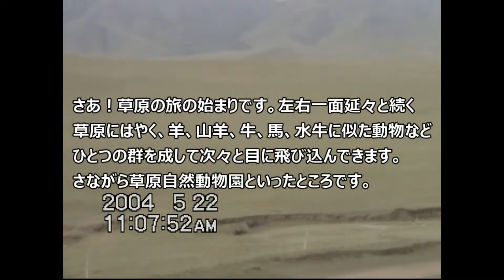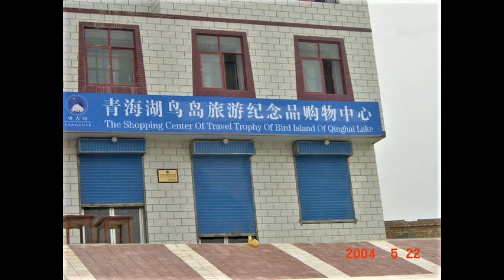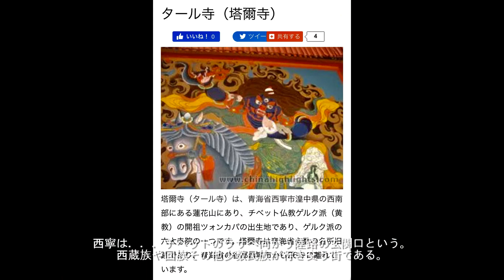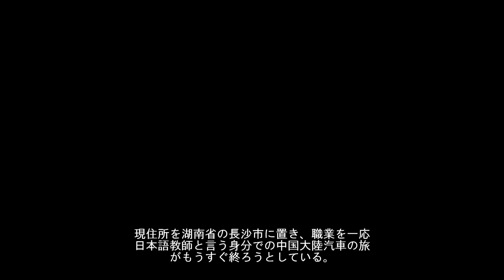大石ケイジの中国スケッチ⑨西寧・青海湖・鳥島・タール寺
西寧は・・・チベットのラサへ向かう陸路の玄関口という。チベット族や回族など多くの民族が行き交う街である。
ガイドの袁クンと屋台を回ったけど、本当に多くの民族が混じりあっているのを実感した。もっとも、ぼくもハンゴレン（朝鮮人）に間違われたけど顔だって同じに見えるのだろう。
　もし、時間があったら、ぼくを街の屋台に連れて行ってくれないか？と聞くと。「いいですよ。」と、ニコニコ顔で答えが返ってきた。地方都市の屋台はとても愉しい。まず安いのが一番、そして、果物が豊富である。
青海湖は海抜３０００ｍ越える高地にあるという。中国最大の塩水湖で、周囲は３６０ｋｍ面積は４５８３平方ｋｍ標高３９１０ｍ。青海湖は今の時期（５月）が一年中でいちばん見ごたえのある季節だそうで、おびただしい数の渡り鳥が空を真っ暗に覆うんだそうだ。ぼくはヒッチコックの名画《鳥》を想像している。
９時半ごろ？そして、若い女性のガイドの案内が始まった。．．．周りの風景が一変した。
「大草原」・・・・・・という言葉を生まれて初めて実感した。あとで旅行雑誌をみると《湖東牧場》と名前まで載っているところだった。湖のことは、頭に浮かんでいたけど、その周囲が、このようになっているということは想像していなかった。
ひとかたまりに現れる羊の群れ、そしてヤクの群れ、ときどきは馬のむれ。車道の脇３メートル程のところに、両側、金網が張ってあって羊たちが車道に出てこれないようにしてある。
草原と羊、牛、たちの景色が、こんなに飽きの来ない眺めだとは思いもしなかった。
この草原に、ドライバーとアイアンを二本持ってゴルフボールを打ちながら果てなく進んでいったらいったい「どうなる？」かな？と、考えたり、それはもう、いろいろなことを想像した。横を撮ったり、うしろを撮ったり、デジカメで撮ったり、ムービーカメラで撮影したり、一時もじっとしてない。ちなみに、たいていの乗客（中国人）は眠っていたようだ。
１２時頃バスが青海湖に着いた。バスを降りていまからカートに乗って鳥島に向かう。あのヒッチコックの映画のようではなかった。３０分ほど鳥たちを観てもう一つの渡り鳥観測所があるそうでバスで移動した。大きな丸い岩が島になっている『鵜ノ島』である。あの鵜飼をする時の黒い鳥である。鳥島での観察は動画を撮ってきたので状況は動画がよく分かる。
　４時になった。お腹がグーグー言い出した。実は朝ごはんを抜いてきた。昨夜、劉くんと屋台のはしごをした。３軒の屋台を食べ歩き、最後の店でエビの蒸し焼きを３０匹近く食べた。
ちなみに一ザル７０匹ぐらいで２０元ぐらいと安い。もう食べ過ぎて、とても朝食をホテルで食べる雰囲気ではなかったのが災いした。　先日の夜行のときと同じだ。スニッカーが眼にちらつく、あのチョット固めのスニッカーを食べたい。
５：００ヤット車が休憩所らしきところに停車した。目の前には青海湖が広がっている。最初はトイレ休憩かと思っていた。
青海湖郷土料理の夕食だそうである。
このあとの一日旅でも、よくあったけど中国ツアーでは、帰りに途中下車して夕食を皆で食べるのが定番らしい。無論、この場合は支払いはそれぞれだから、食べようが食べまいが自由である。
今日はひとり３０元ということだ。もう、値段も料理内容もなんでも良かった。出てきたメニューは、青海湖の黄魚だった。
スープから始まって、から揚げ風、甘酢あんかけ風、油揚げ風と４品の黄魚料理が続いてくる。まずいご飯にマントー２種が主食である。次に野菜炒めが４品ほど続いた。塩味がついてて旨い。まだあと２品あるらしいがもうお腹が一杯だ。あんなにぺこぺこだったのに食べ始めたらもう入らない。
６：３０バスは西寧に向けて走っている。あの感動の大草原を今度は反対側の窓から見ることにした。羊たちを見ているとあることに気付いた。何千匹、何万匹だろうか？かれらは何をしているかといえば皆草をたべている。もしくは、鼻を地面につけて歩いているか、のどちらかである。ポカンと上を向いている羊は一匹もいない。羊だけではない、ヤクも馬も同じ姿勢である。
〇５月２３日の朝　今日はいくつかの寺や寺院を回る予定です。まずはタール寺へ行くことにする。
ダライラマ１４世もこの近くの出身だというタール寺は西寧を南へ２６ｋｍ行ったところにある。
チベット仏教黄帽派の六大寺院の一つで、１４世紀に生まれた黄帽派の創始者、ツオンカパ生誕の地として信者の敬意を集めている。とくにバター彫刻の仏像にはびっくりした。堂内にある仏像群は、すべてガラスのケースに収められている。　バターが外の熱（気温）で溶けないようにと、サーモスタットで管理しているのだそうだ。
　「電気ガ故障したらミナ　トケテシマイマス。」　ぼくは何処に装置があるのか、と、ケースの隅々を捜したけれどとうとう見つけることは出来なかった「写真を撮ってもいいのかナ？」とガイドの袁クンに尋ねたら、あまりハッキリした返事を貰えなかったので遠慮した。
タール寺のあと、山肌にくっついたような、きつい階段を上がり、道教の寺院・北禅寺に行った。
急勾配６０度の石段・北禅寺は見上げただけでぎゃふんした。
あまりのきつさにぼくは、「もうお寺は結構です。」と言って、これから上は工事中だから策道（ロープウェイ）で行きますか？との袁クンの問いをさえぎり、山を下りた。